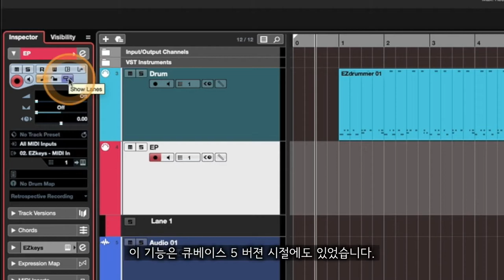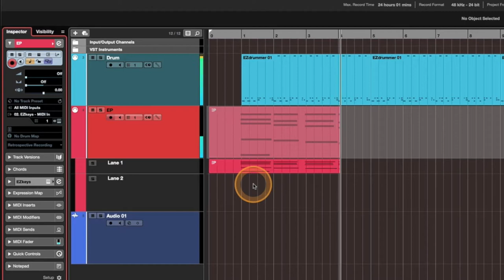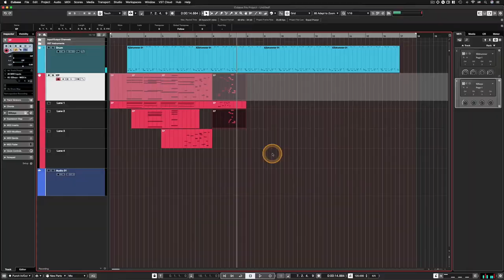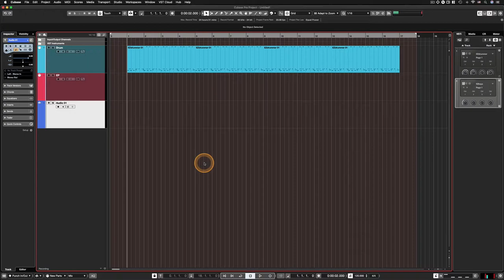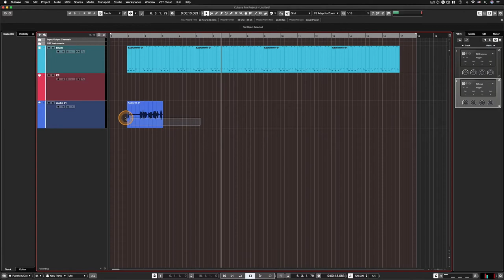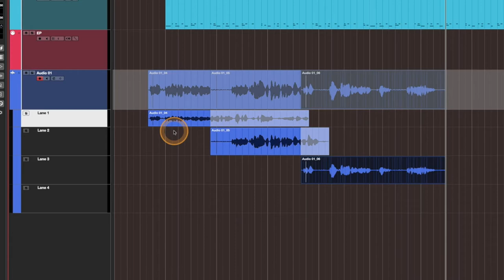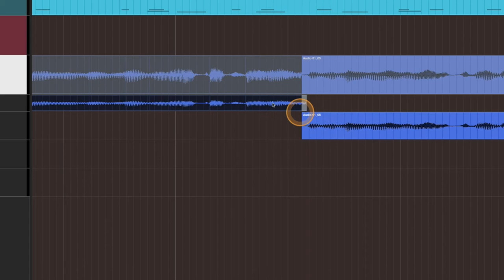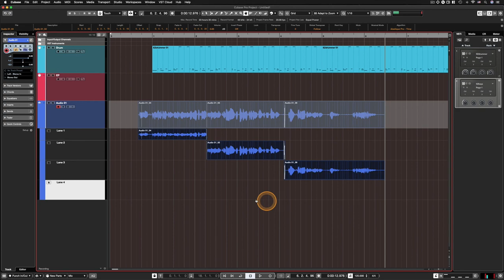[큐베이스 꿀팁] 레코딩 할 때 필수적인 Show Lanes 기능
알아두면 쓸모있는 큐베이스 프로 팁 #31 - 레코딩 할 때 필수적인 Show Lanes 기능

: 큐베이스에서 레코딩 할 때 특히 오디오 레코딩 시에 꼭 필수적으로 알고 써야 할 기능입니다. 레슨을 하다 보면 아직 오디오 레코딩 기술이 익숙치 않은 분들은 여러번 끊어서 레코딩을 하기 위해 물리적으로 트랙을 여러개 만들어놓고 순차적으로 레코딩을 하는 경우를 많이 봅니다. 그러나 이 Show Lanes 기능을 알고 나면 앞으로는 그렇게 레코딩 할 일이 없습니다. 더불어 오디오 에디팅 (편집) 기술도 함께 좋아집니다. 레코딩 할 때 필수적으로 써야할 Show Lanes 기능과 그에 따른 오디오 에디팅 시 함께 써야 할 Crossfade 기능도 '살짝' 알아봅니다.